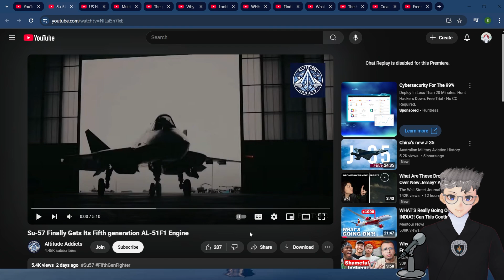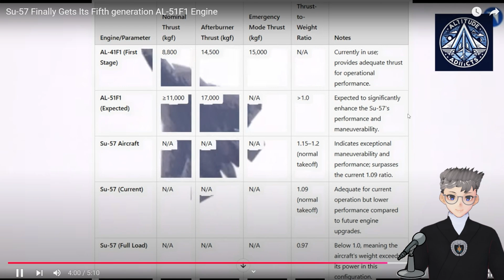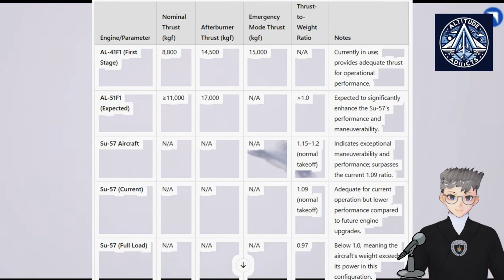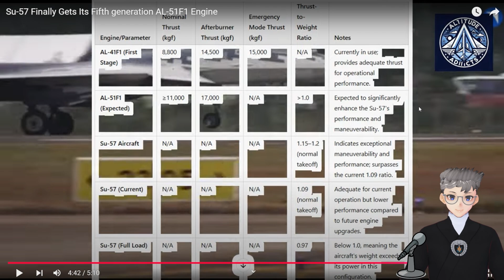NEW FLAT NOZZLE ENGINE!?! Reacting to Russian thrust vectoring AL51 engine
In this recorded stream we take a look at India's Nuclear Submarine Base Development Program through the lens/ Video of  channel -
Altitude Addicts